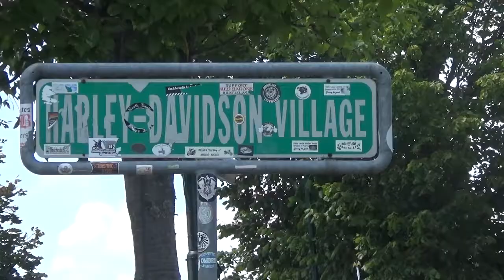US Car & Jeep Treffen Faak Am See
22.Juli 2017 - Beginn der 3 Seen Ausfahrt